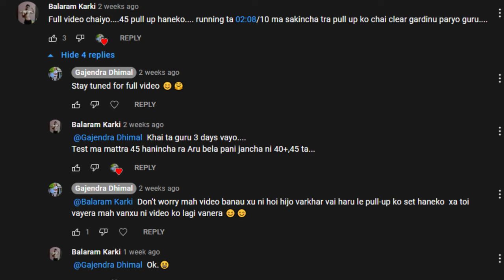Work Hard In Silence, Let Your Success Be Your Noise | 45 Pull-Up | Gurkha Combat UFC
Location:- Gurkha Combat Ultimate Fitness Center. Damak, Jhapa.